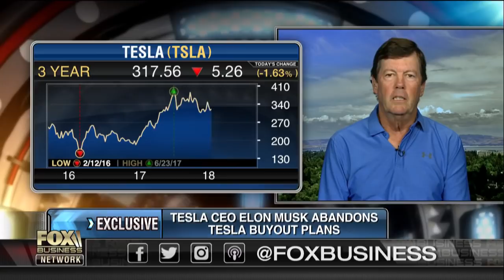Tesla still isn't a positive cash-flow generator: Scott McNealy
Sun Microsystems co-founder Scott McNealy on Tesla CEO Elon Musk’s announcement that the company will stay public and whether Apple should invest in Tesla.